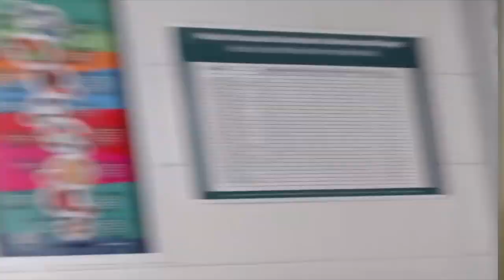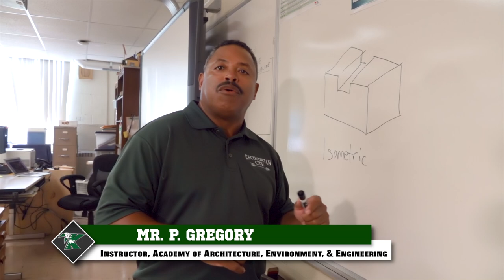Kecoughtan Virtual Tour 2020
This video was created to WELCOME Freshman students to HCS virtually during the 19-20 sy. DVP shot and edited this video.